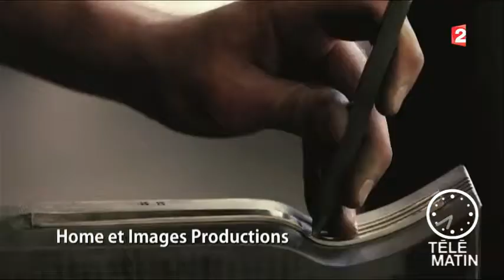Emploi De la bonne graine d’artisans